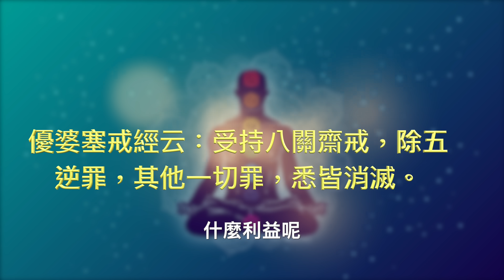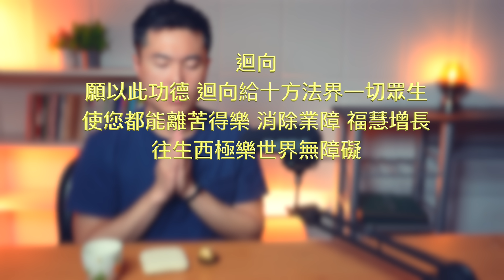蒙山施食 三年真實體會 衣食豐足 心常歡樂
大家好 這集格蘭想跟各位分享 我過去曾經有一段期間 大約連續三年 做蒙山施食的心得感想
我的儀軌跟念法 都不一定正確 但我想心態才是最重要的 只要具有慈悲心 恭敬心 就會慢慢跟法相應
希望大家都讓慈悲心增長廣大 人生幸福美滿

0:00 Intro
0:55 高三指考結束
2:02 初訪蓮因寺
2:16 過午不食
2:44 吃素
3:08 三點半起床
3:35 不香花幔莊嚴其身
4:37 八關齋戒
5:29 初次看到放蒙山
6:58 親自做蒙山施食感受
7:32 注意事項
9:02 我的簡易版施食步驟